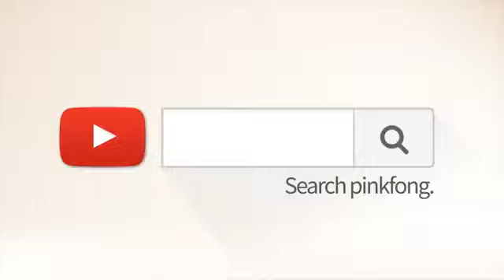baby shark song very popular video